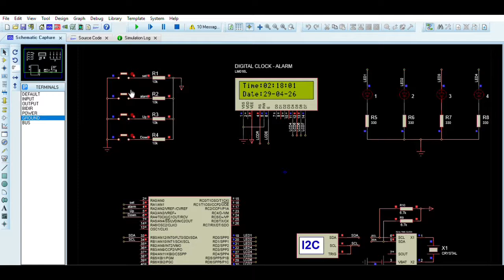Real Time Digital Clock with an Alarm - Microcontroller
real-time digital clock with an alarm, which is controlled
by a PIC18F4550 microcontroller